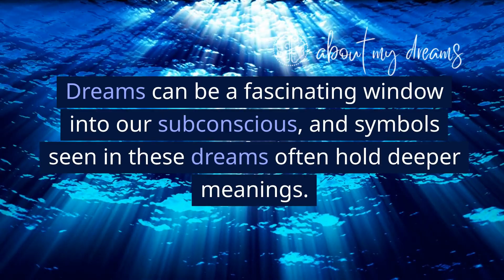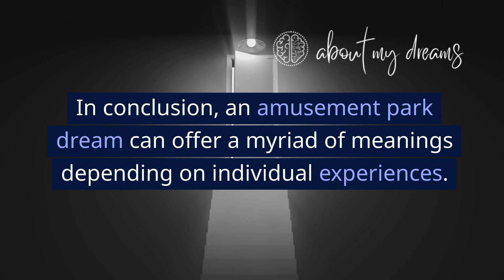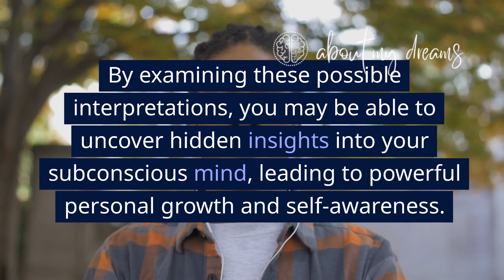Amusement Park Dreams - Thrills and Laughter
Have you recently had a perplexing dream related to amusement parks and roller coaster rides, and this video hasn't provided the insight you're looking for? Share your dream in the comments, and we'll do our best to assist you.

Amusement parks are like magical realms where dreams come true. From the exhilarating roller coasters that defy gravity to the whimsical carousel rides that transport us to childhood memories, there's something for everyone in these vibrant wonderlands. 🎪🌈

Share your favorite amusement park memories in the comments below! Did you conquer your fear on a thrilling ride or win a stuffed animal at a carnival game? Let's relish in the laughter, excitement, and pure joy that amusement parks bring to our lives. 🎢😄

There's a certain charm in the sights, sounds, and smells of an amusement park—the anticipation in the air, the delighted screams echoing through the park, and the aroma of cotton candy wafting through the breeze. It's a place where worries fade and where happiness takes center stage. 🎡✨

Let's cherish the magic of amusement parks and the sense of togetherness they inspire. Whether it's a family outing, a day of adventure with friends, or a romantic date, these parks create lasting memories and strengthen the bonds we share. ❤️🌟

So, grab your friends, fasten your seatbelts, and let's embark on a virtual amusement park adventure together! Share your favorite amusement park photos, rides, and experiences. Let's spread the joy and inspire each other to keep seeking thrills and embracing the childlike wonder within us. 🎠🎉